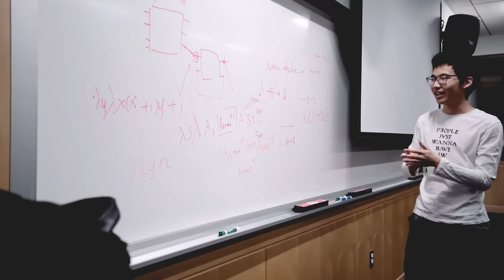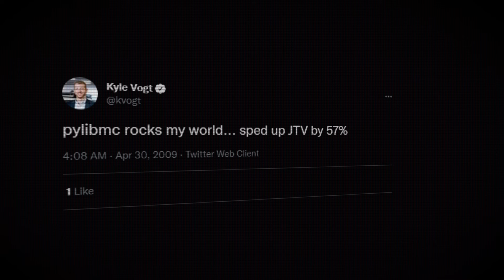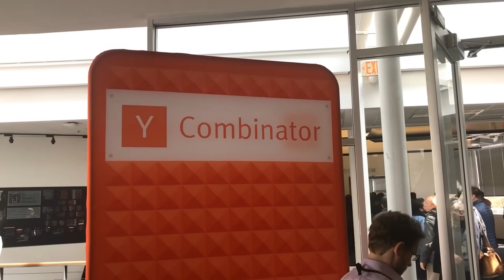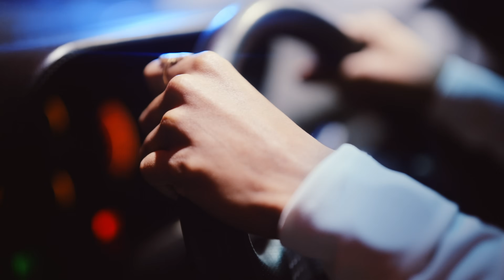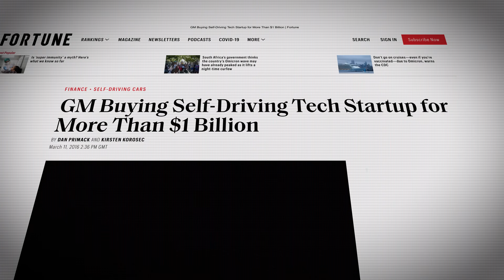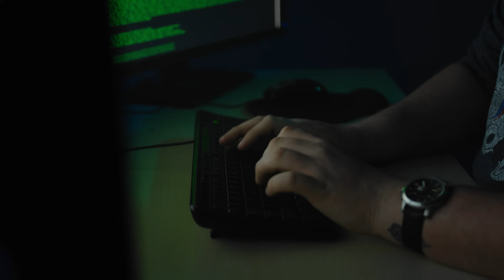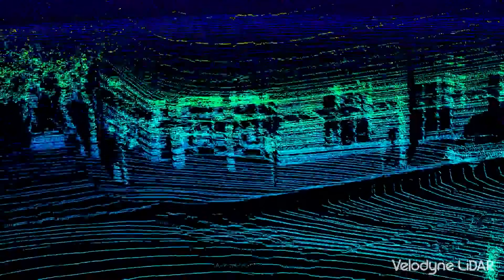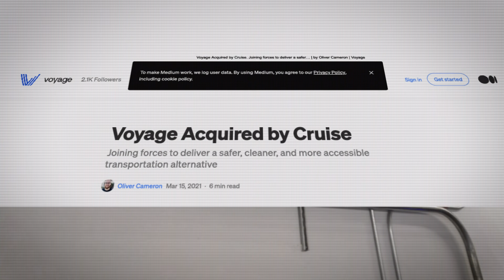History of Cruise Self Driving Cars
Big thanks to Oliver Cameron for chatting with me a bunch to fill in the gaps here. I really can't wait to ride in a self driving car soon.